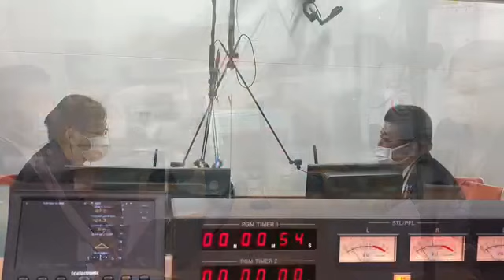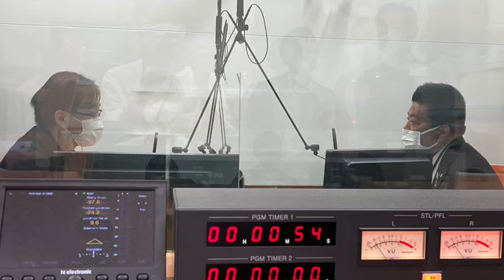修ちゃんのあさかラ！エッセイ 111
NBCラジオ毎週月曜あさ8時25分スタートのミニ番組。
（夕方4時55分から再放送！）

　「安全」と「安心」
　よく似ているこの２つの言葉をヒントに、
　コロナ禍を生きるビジネスマンへ修ちゃんの熱きアドバイス！
　大村市にある九州教具の社長室とスタジオを結んで
　リモートでお届けします。
　九州教具グループの代表　船橋修一社長が熱く語ります！

　☆☆番組へのメッセージはこちらまで！☆☆